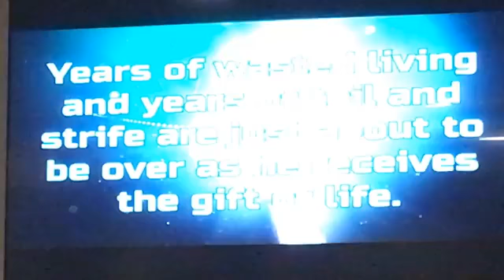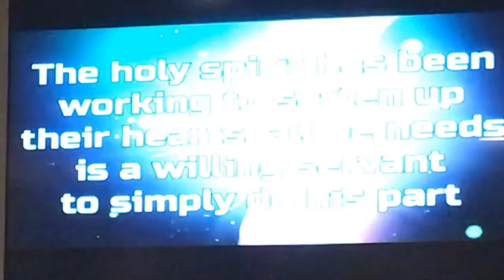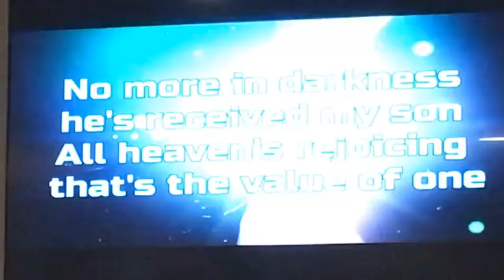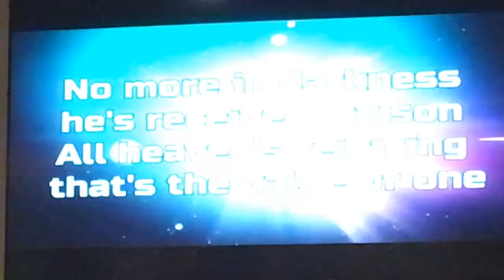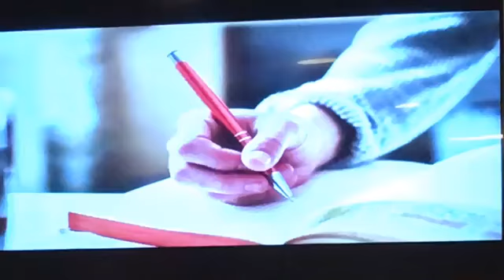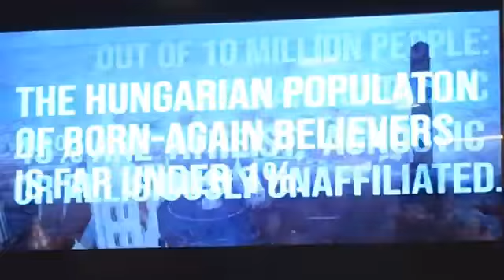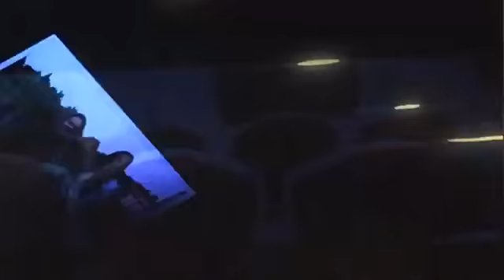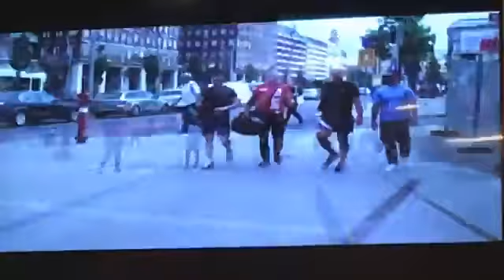Missions Conference 2021 (10/19/21)